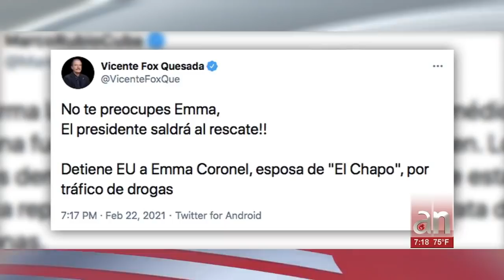Primeras imágenes de la esposa de Joaquín "El Chapo" Guzmán tras ser arrestada